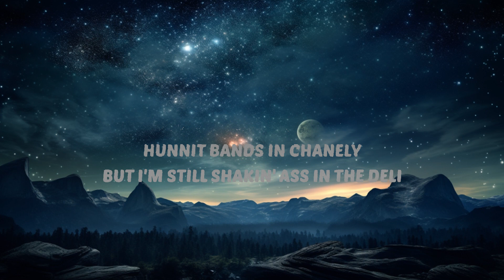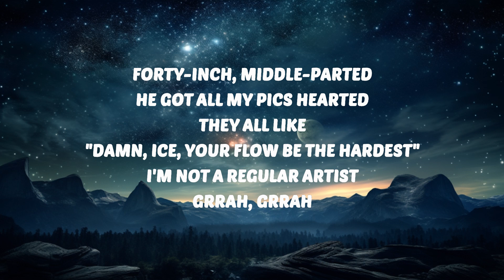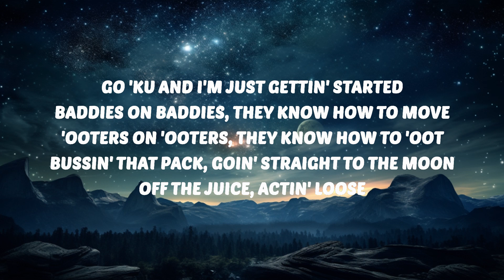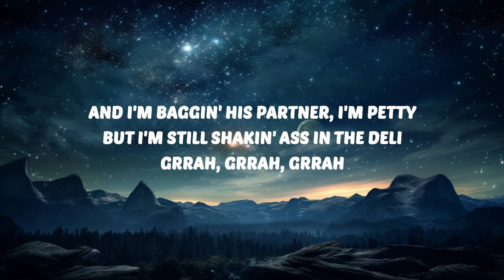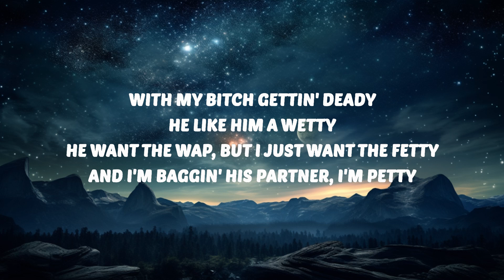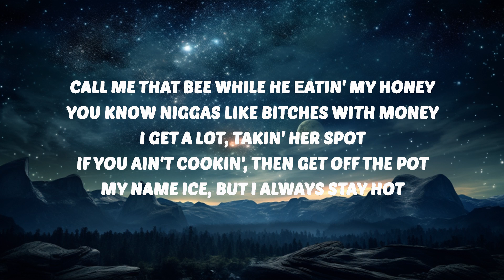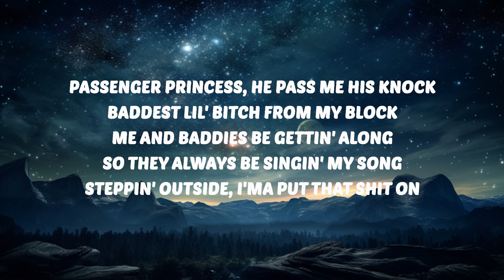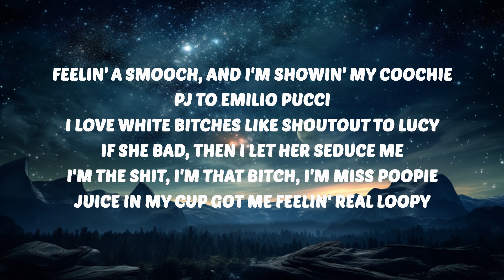Ice Spice - Deli (Lyrics) | 30 Mins. Top Vibe music